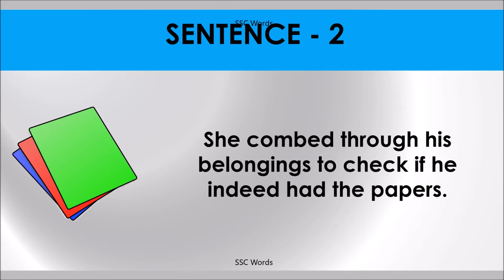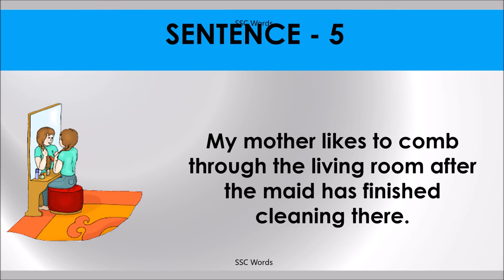COMB THROUGH Idiom 612 # Meaning and five sentences # SSC Words